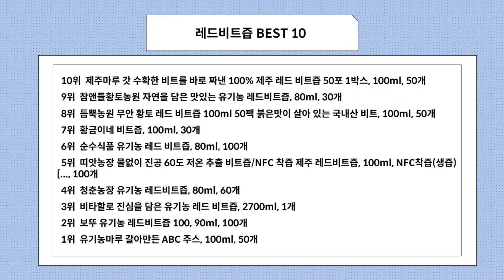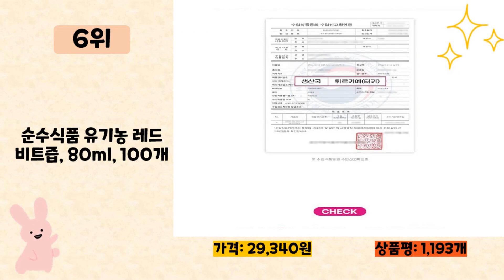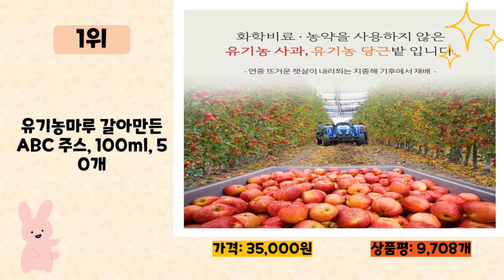레드비트즙 사기 전에 이 영상 먼저 보세요! 2024년 인기 많은 레드비트즙 추천 TOP10 / 구매후기, 판매량, 가격이 모두 반영된 최신 순위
2024년 판매량이 높은 레드비트즙 추천 TOP10을 소개합니다.

♥10위   제주마루 갓 수확한 비트를 바로 짜낸 100% 제주 레드 비트즙 50포 1박스, 100ml, 50개  [  23,920원  ]

♥9위   참앤들황토농원 자연을 담은 맛있는 유기농 레드비트즙, 80ml, 30개  [  11,920원  ]

♥8위   듬뿍농원 무안 황토 레드 비트즙 100ml 50팩 붉은맛이 살아 있는 국내산 비트, 100ml, 50개  [  19,950원  ]

♥7위   황금이네 비트즙, 100ml, 30개  [  27,900원  ]

♥6위   순수식품 유기농 레드 비트즙, 80ml, 100개  [  29,340원  ]

♥5위   띠앗농장 물없이 진공 60도 저온 추출 비트즙/NFC 착즙 제주 레드비트즙, 100ml, NFC착즙(생즙)[..., 100개  [  95,900원  ]

♥4위   청춘농장 유기농 레드비트즙, 80ml, 60개  [  25,760원  ]

♥3위   비타할로 진심을 담은 유기농 레드 비트즙, 2700ml, 1개  [  15,390원  ]

♥2위   보뚜 유기농 레드비트즙 100, 90ml, 100개  [  31,620원  ]

♥1위   유기농마루 갈아만든 ABC 주스, 100ml, 50개  [  35,000원  ]